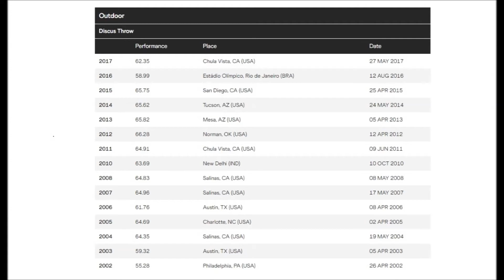Vikas Gowda (India) DISCUS 64.47 meters at the 2014 FBK games.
Vikas Shive Gowda (born 5 July 1983) is an Indian discus thrower and shot putter.
Born in Mysore, he grew up in Frederick, Maryland in the United States. His father, Shive, coached the 1988 Indian Olympic track team.
Vikas Gowda is a Padma Shri awardee in 2017.
He is an alumnus of the University of North Carolina at Chapel Hill and the 2006 US NCAA National Champion in discus.
His personal best throw is 66.28 meters which is also Indian national record in discus throw, achieved in 2012.
He contested at the 2008 Beijing Olympics but failed to reach the finals after finishing 22nd in the qualifiers, with a throw of 60.69 m.
In 2012 London Olympics, Vikas qualified for the finals, at the fifth place, with a throw of 65.20 m  and finished eighth in the final.
He won his first gold medal in Asian Championships in 2013 in Pune, with a throw of 64.90 meters.
He won the discus throw event at the 2014 Commonwealth Games, which made him the second Indian man to win a Commonwealth gold medal, 56 years after Milkha Singh.
After the qualification standard was lowered, he qualified for the 2016 Olympics in the discus, making this his fourth Olympics.
Born 5 July 1983 Mysore, Karnataka, India.
Height 205 cm (6 ft 9 in).
Weight 135 kg (298 lb) (2016).